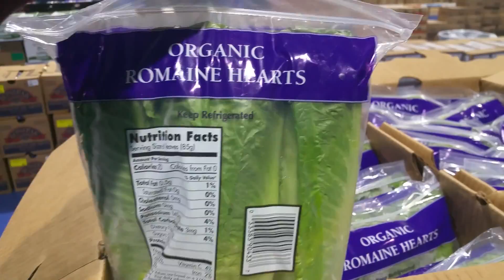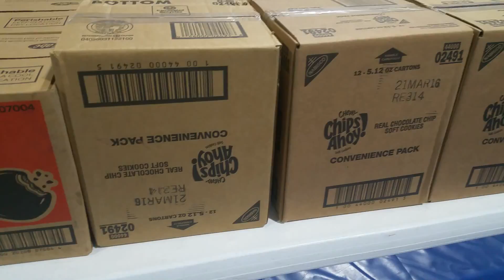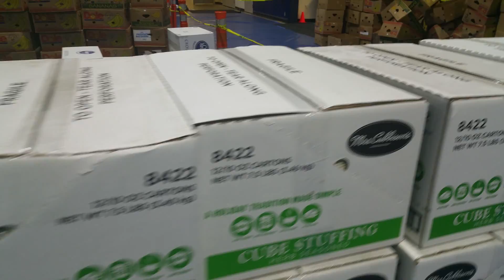April 8th distribution for 1,000 students at Valley High School in Santa Ana California